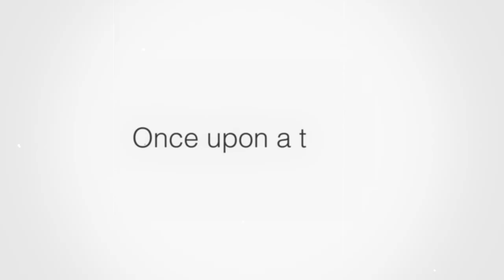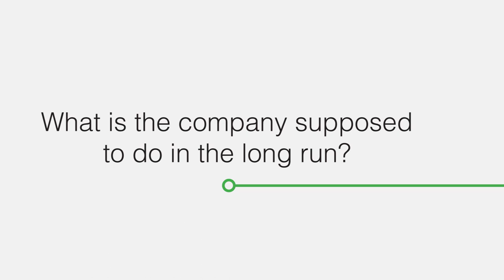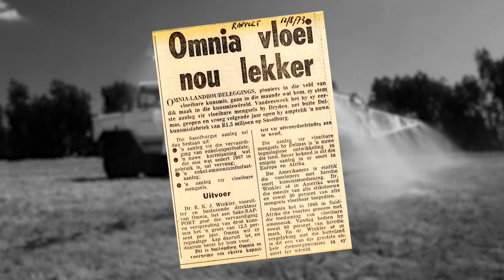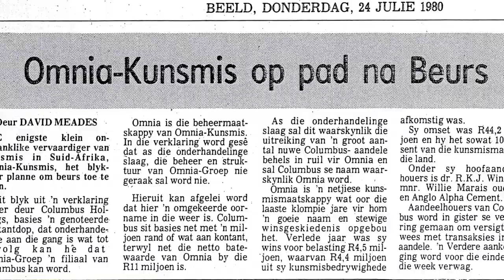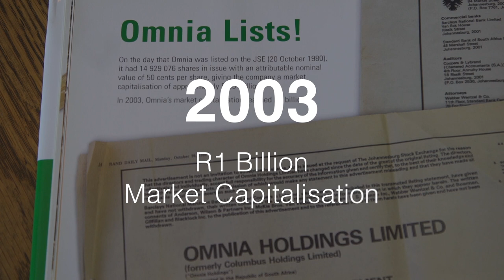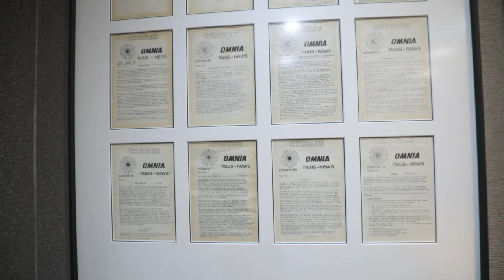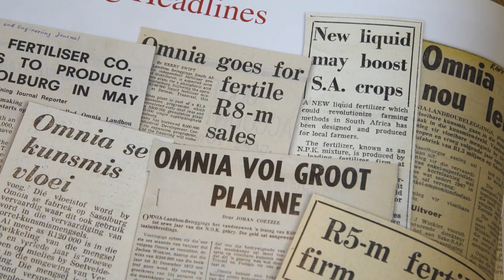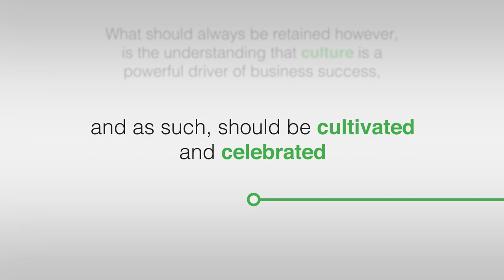The History of Omnia